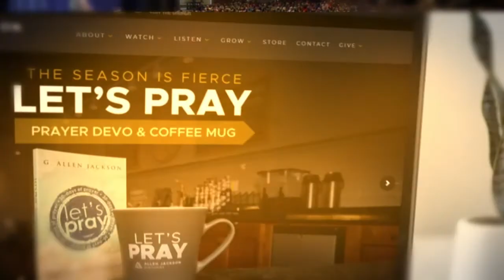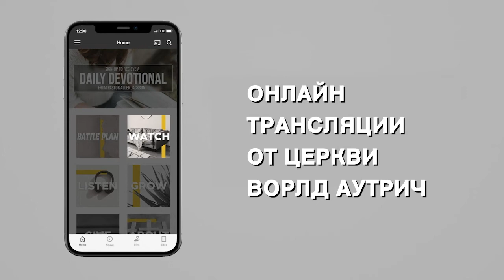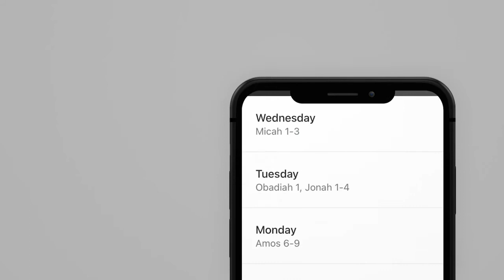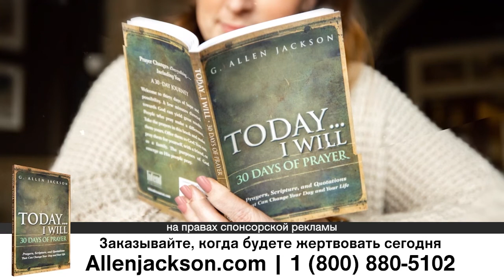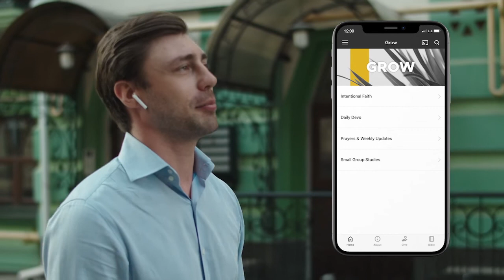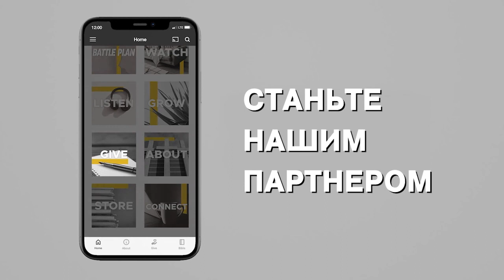НЕБЕСНЫЕ БИТВЫ И ЗЕМНЫЕ ПОСЛЕДСТВИЯ. «Предназначение» (2112)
Новое послание Аллена Джексона называется «Небесные битвы и земные последствия». За последние несколько месяцев все мы прошли ускоренный курс вирусологии. Нам рассказали, что то, что мы не видим, может влиять на мир. Это закрыло наши школы, наши бизнесы, повлияло на многие церкви, поменяло то, как мы взаимодействуем друг с другом. Мы не уверены в том, можем ли мы жать руки. Мы не хотим никого обнимать.

Мы носим маски и делаем множество странных вещей из-за чего-то, что мы не видим. Библия говорит нам, что невидимый мир дал начало видимому. Но, почему-то мы не верим в это. Мы думаем, что нужно оставлять мозги за дверями, чтобы верить в духовные вещи. Если вы верите в вирус, который изменил вашу жизнь, не видя его, то почему вы не верите в вечного Бога Творца, который создал небо и землю?

Мы должны жить в физическом мире так, чтобы быть готовыми к вечному, невидимому миру нашего Господа и Царя. «Небесные битвы и земные последствия» - это не вымысел, а реальность нашей духовной жизни. Доставайте свою Библию, блокнот, и открывайте свое сердце. У Бога есть что-то для вас.